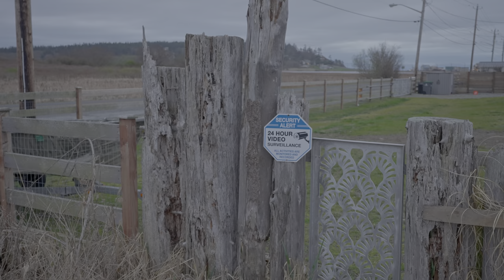Joseph Whidbey State Park Evening Walk - Washington, USA・4K HDR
🕒04/07/2022 7:30pm 🌡️ 7℃

Joseph Whidbey State Park is a 112-acre Washington state park in Island County, Washington with 3,100 feet of shoreline on the Strait of Juan de Fuca in north Puget Sound. Park activities include picnicking, ADA-accessible hiking, canoeing, crabbing, beachcombing, and birdwatching.

Camera Body: Sony A7SIII Full Frame
Lens: Sony FE PZ 16-35mm F4 G
Gimbal: DJI RS 3 Pro
Mic: Rode Stereo VideoMic Pro Stereo On-Camera (Modified with Dead Cat Windshield)
Auto ISO set to 100-16,000
Aperture: F5.6 (Fixed)
Color depth set to 10-Bit 4:2:2 Recording
Gyro stabilization used for smoothness (95% Crop)
Shutter Speed: Varied with minimum 1/100
Exposure set to +0.7 (Overexposure allows for better shadow recovery)
Picture Profile set to HLG3
Input Color Space: Rec.2020 : Rec.2100 HLG
Output Color Space: Rec.2020 : ST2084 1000 nit

Post processing included gyro stabilization and color space corrections.

Please note this video is not monetized and has no intent to generate revenue.